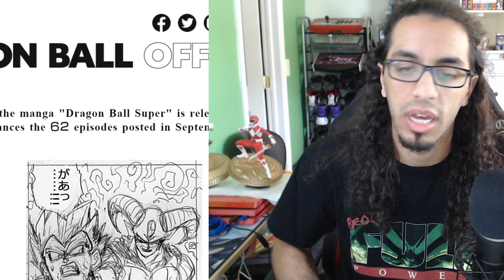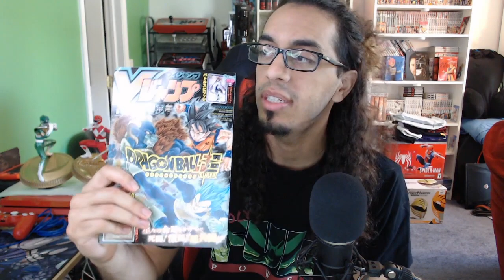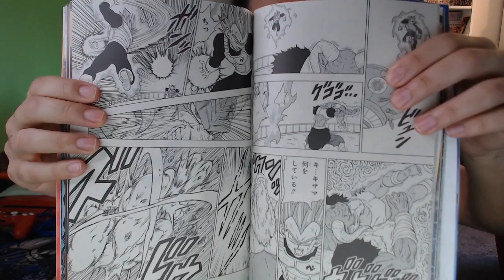Moro Is About To Get Stronger.. |【Dragon Ball Super】Ch. 62 PREVIEW!!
Yeah... this ain't lookin' good... smh.

Let me know what you guys think in the comments below!

About the Galactic Patrol Prison Arc: Following their encounter with Freiza and Broly on Earth, Goku and Vegeta continue their training until one day the Galactic Patrol arrives to take the slumbering Majin Buu. As the two try to stop this, they are knocked unconscious and taken as well. Eventually awakening, they learn that a dangerous criminal imprisoned for 10 million years has escaped Galactic Prison and that only Majin Buu, or rather Dai Kaiōshin inside of him, can recapture the criminal known as the planet-eater Moro and save the universes from his wrath. Hearing this, Goku volunteers their help to the Galactic Patrol and they are quickly appointed “Special Member” status.

They soon discover that Moro is heading to New Planet Namek in search of the Dragon Balls, which he learned of from Freiza’s former underling, Cranberry, in prison. Goku and Vegeta immediately teleport to the planet and warn the Namekians of the impending danger. Moro soon arrives and a grand battle unfolds; however, the two Saiyans quickly realize that Moro wields powerful magic allowing him to absorb the power of those around him, including them!